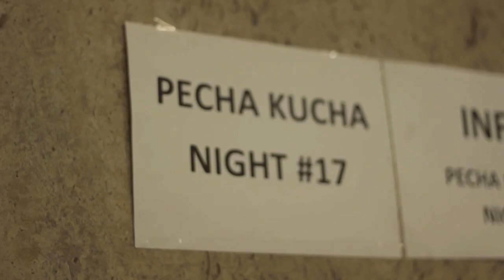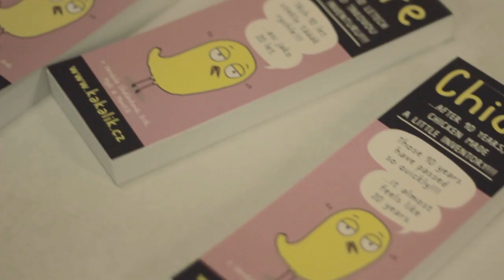#17 PechaKucha Night Ostrava - 25.10.2014 Nádraží Vítkovice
Vystoupili:

Berky Pavel
2foto
Kakalík
Contiqua
Vysloužil Architekti
UnescoMůžeš
MUXU
Nadační fond Emil
Teplá Praha